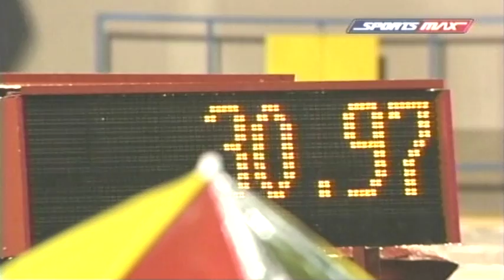Ostrava 2010 m300